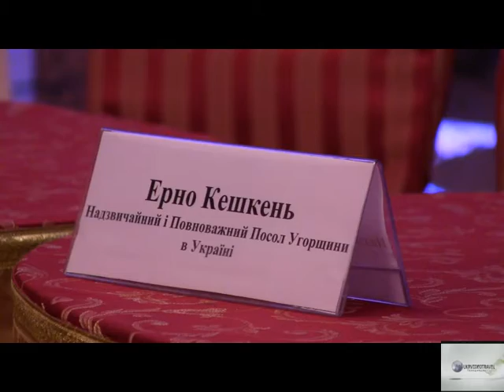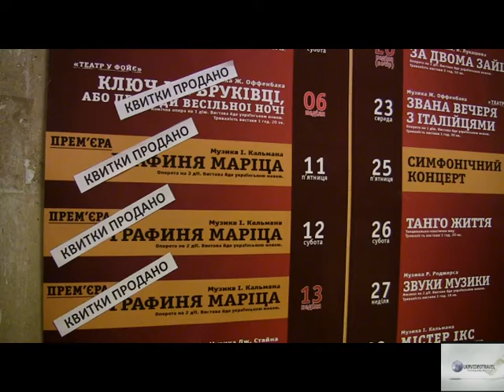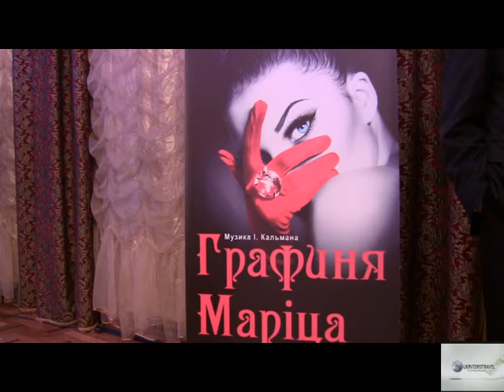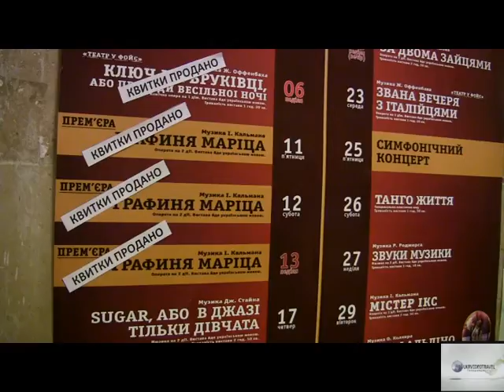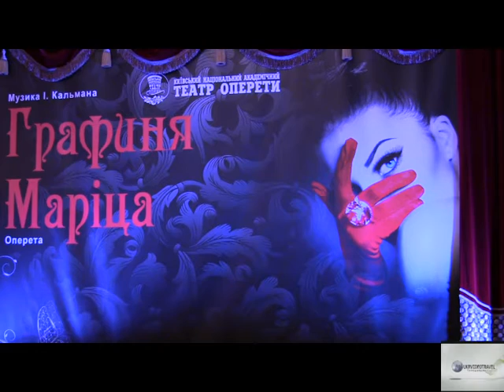Прем"єра "Графині Маріци" на сцені Національної оперети України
Погодьтеся : дуже приємно бути причетним до народження справжнього дива. Ось і мені поталанило : 11 листопада 2016-го року разом із шанувальниками справжнього Мистецтва я побував на прем"єрі безсмертної  "Графині Маріци" Імре Кальмана   на сцені Національної оперети України. Ця оперета є справді знаковою подією у житті української  Культури. Хочете пересвідчися у цьому на власні очі? Що ж, тоді  подивіться програму  "Мистецька хвиля+" на каналі Ukrvideotravel. Після її перегляду, сподіваюся,  ви зрозумієте, що слова "знакова подія" - це не метафора...